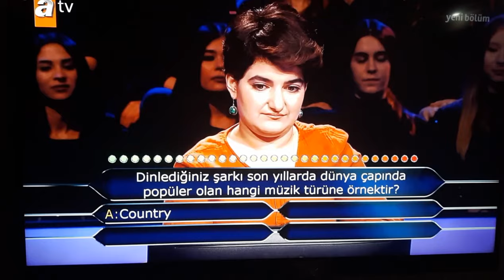Kim Milyoner Olmak İster - Blackpink/Kpop Sorusu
Video bana ait. Paylaşacaksanız yorum kısmında bunu belirtin ve credit verin lütfen.